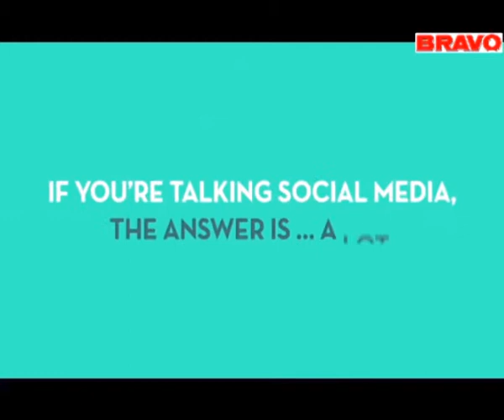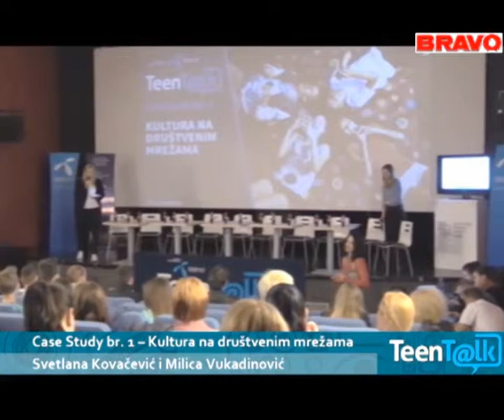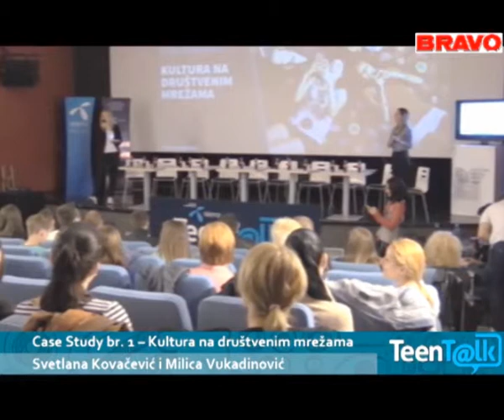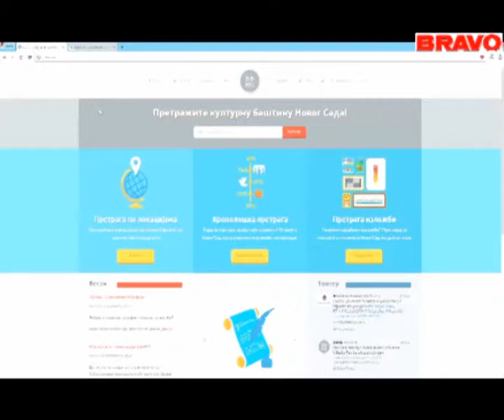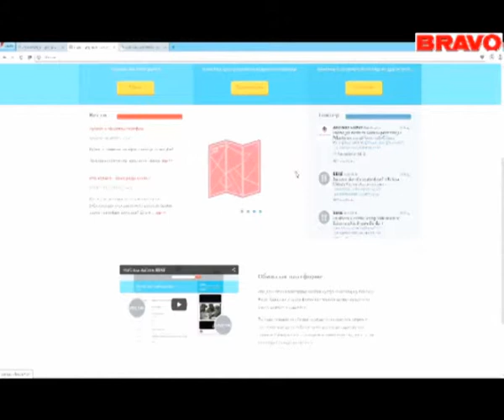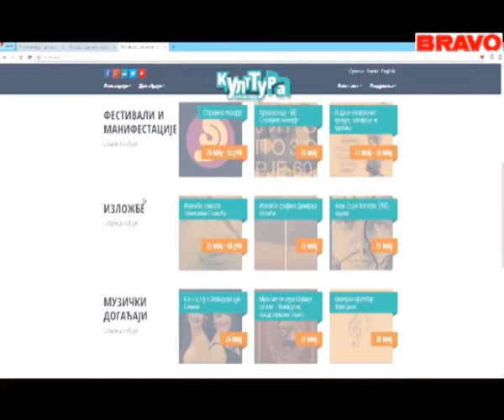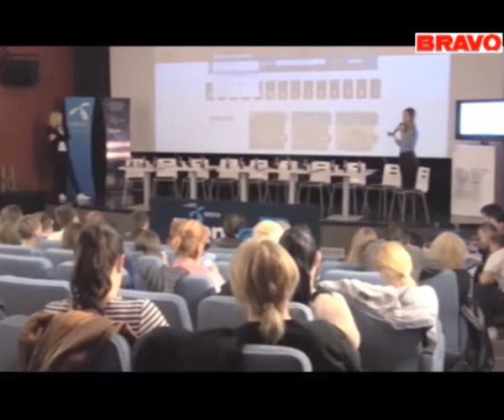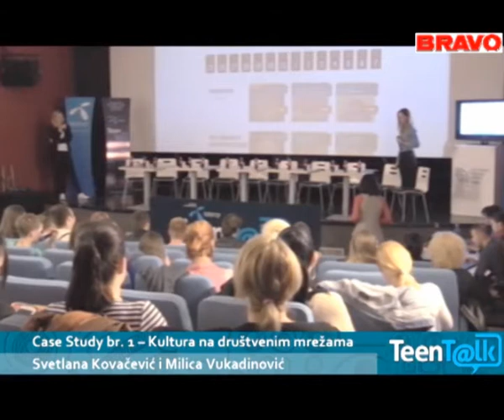Bravo Teen Talk 2015 / Case Study br 1 – Kultura na društvenim mrežama